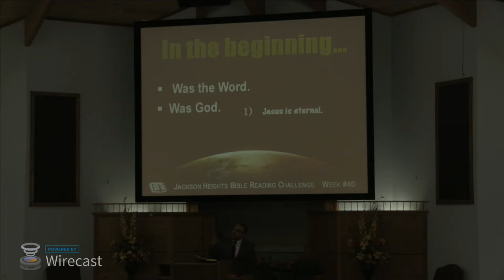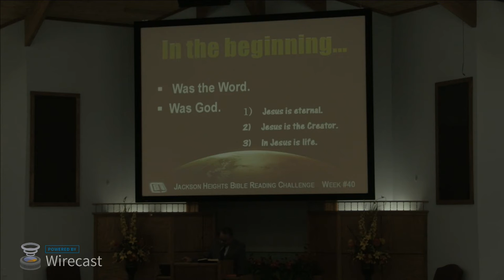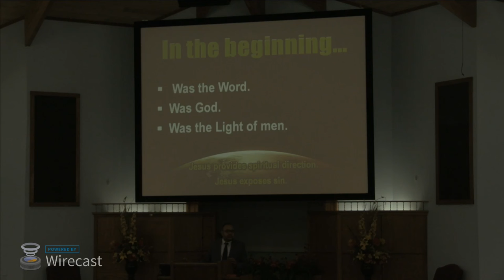Jackson Heights Live Stream: In The Beginning (John 1:1-4)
Sermon:  In The Beginning (John 1:1-4)
Speaker:  Shawn Jeffries

       Each of the Gospels begins by revealing important information about the identity of Jesus (Matthew 1:1; Mark 1:1; Luke 3:23-37). John may actually provide the most powerful introduction of Jesus found anywhere in the Bible.

     Instead of introducing Jesus with genealogy, or His virgin birth, or with His baptism, John chooses to introduce Him by taking us back to the beginning.  John wants us to understand that Jesus was there in the beginning.  In fact, He was three specific things in the beginning.

Jackson Heights Church Of Christ
Nashville Highway
Columbia, TN

Our Mission: To make known the wisdom of God